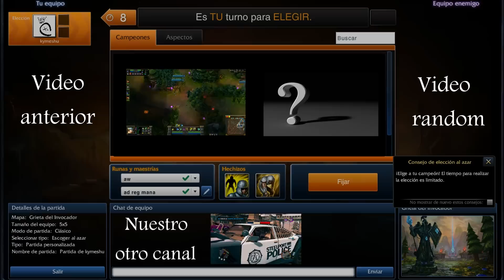League of legends, rengar y su linea sin gankear parte 1, español